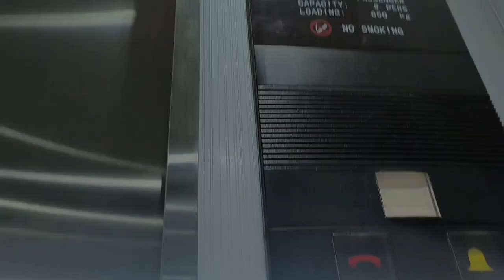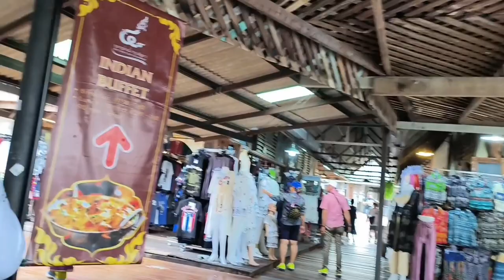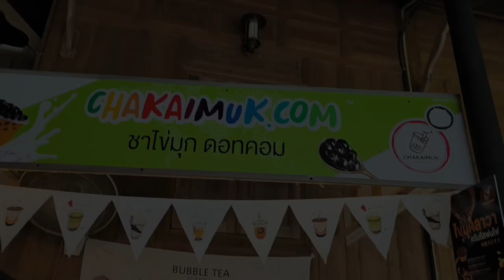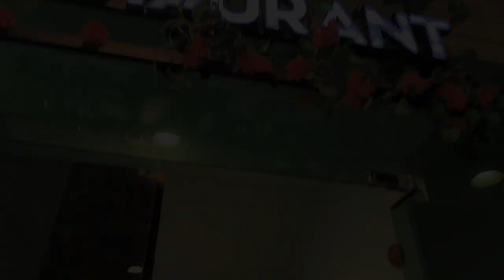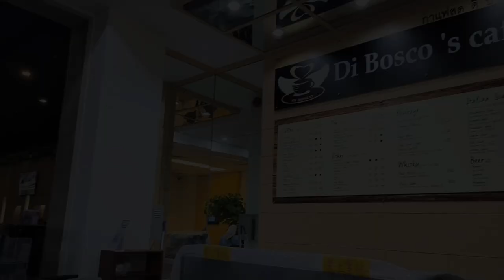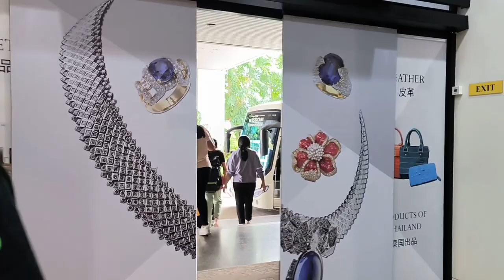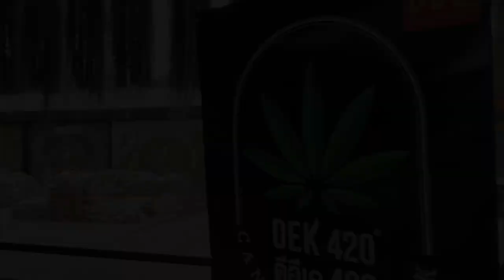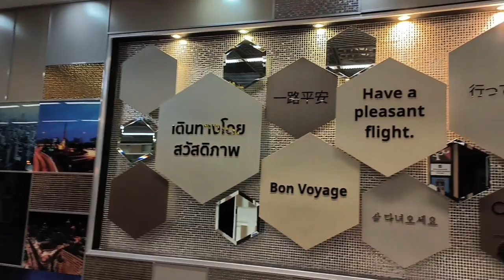pattaya vlog 🏖 nongnooch tropical garden, floating market, hard rock cafe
hi everyone
here’s my travelling vlog♡ stay safe and healthy

thank you for all the support and love | Happy Watching ♡

Find out about my self more-